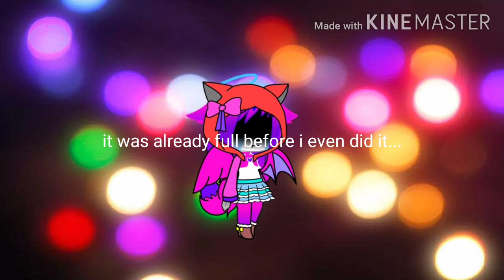I feel pain rn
Soooo i will be doing a new voice acting series for my famous flims but i will posted them later i got to make them first